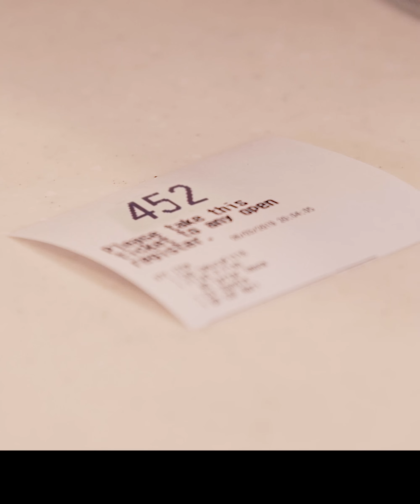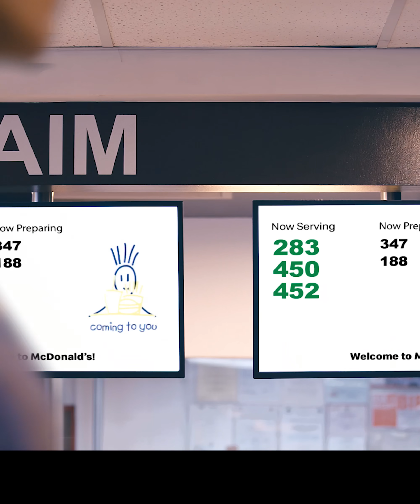Basketball’s next gen meets McDonald’s NXTGEN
The best of McDo, now in your neighborhood. See Juan and Javi Gomez de Liaño experience McDonald’s NXTGEN.